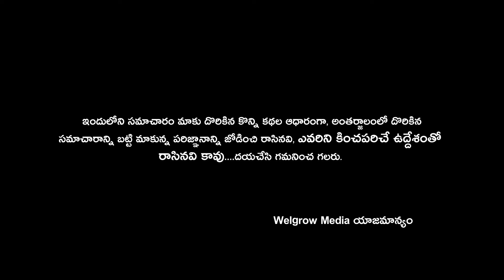Kidney Stone Symptoms & Prevention | కిడ్నీ రాళ్లు | welgrowmedia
Kidney stone symptoms &  prevention

Enjoy & stay with us!